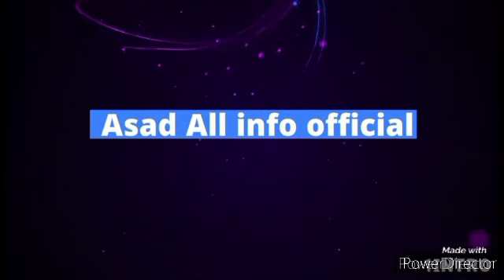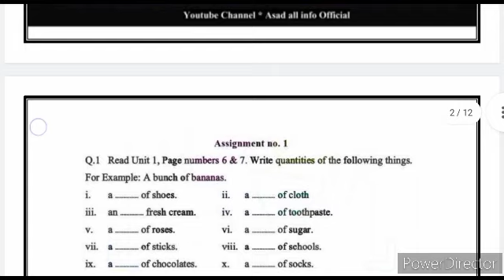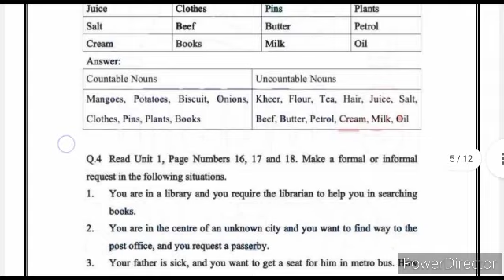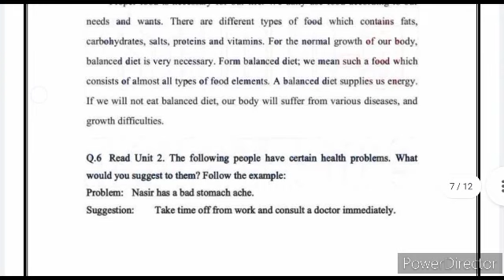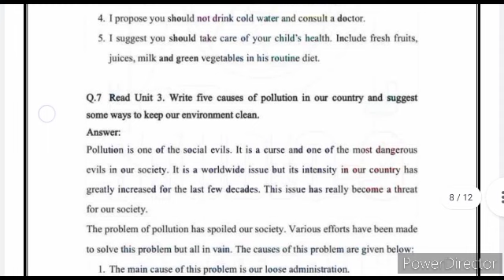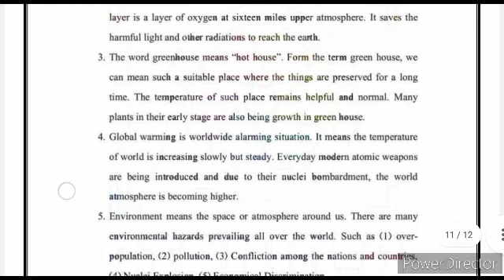AIOU Code 221 Solved Assignment No.1 Autumn 2022 Asad all info official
⭕ Owner ⭕